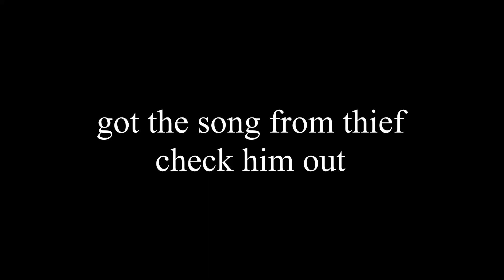Neon Reels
1st song from thief
Sub to become alpha